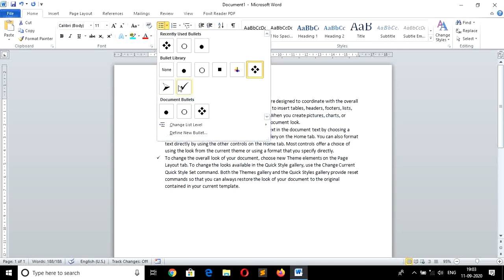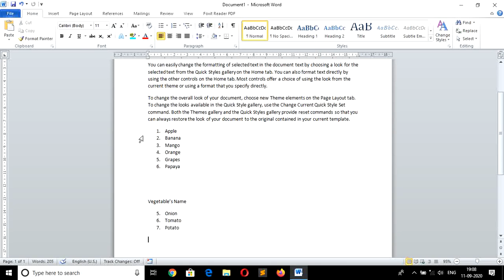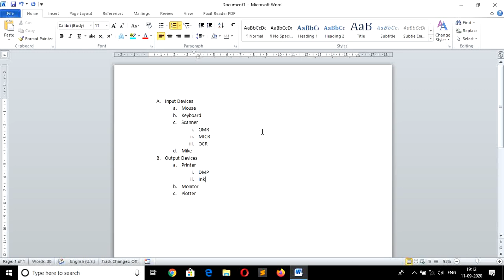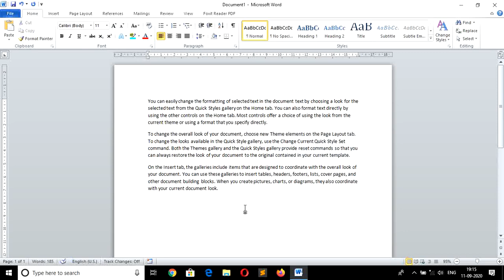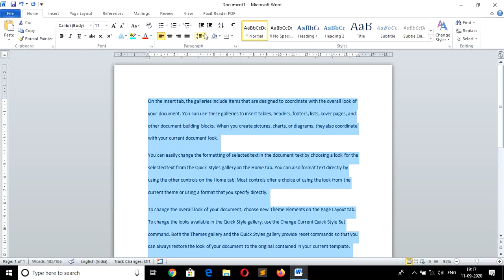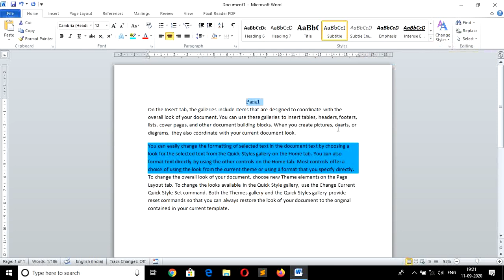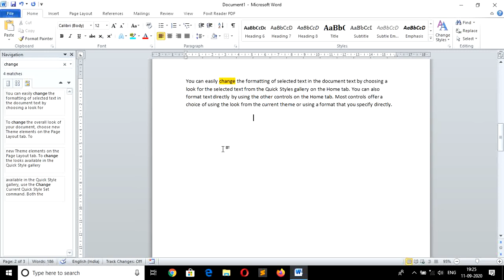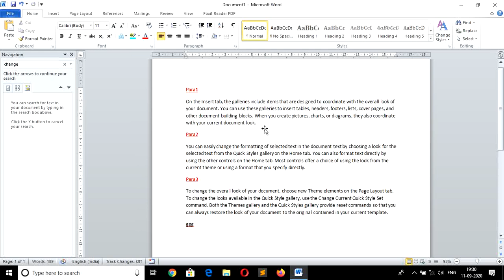Paragraph Group | Styles Group | Editing Group In MS Word 2010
1. how to apply bullets and numbering in ms word
2. how to indent a paragraph in word 2010
3. how to sort paragraphs alphabetically in word
4. how to use the show/hide button in word
5. how to align paragraphs in word
6. how to change line and paragraph spacing in word
7. how to apply border and shading in ms word
8. how to use Styles group in MS Word
9. how to use find and replace in word
10. how to use Goto option in word
11. how to use select in ms word